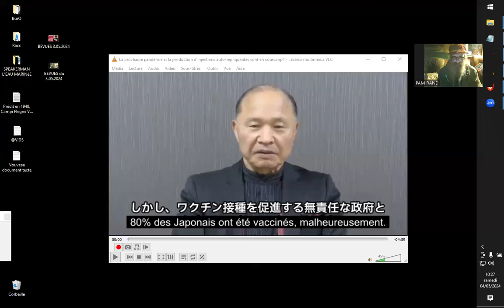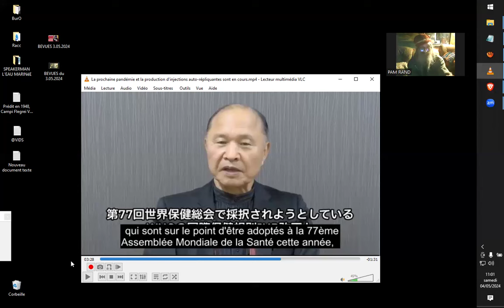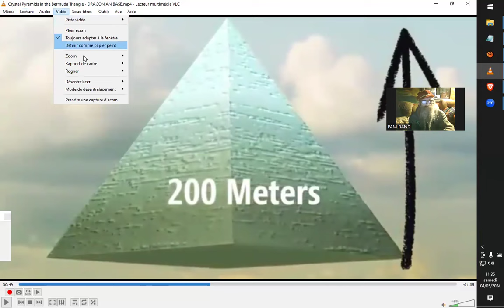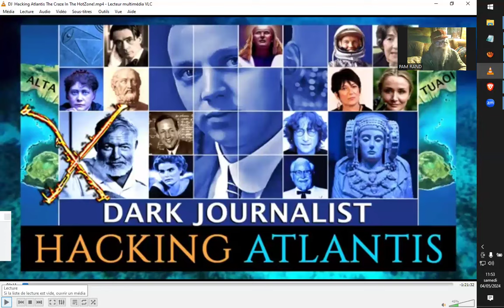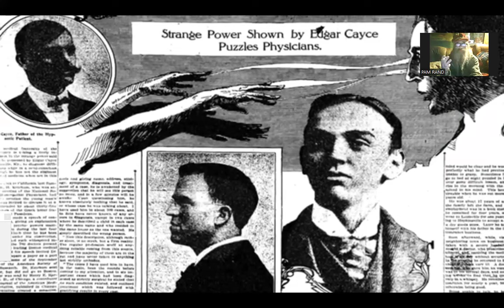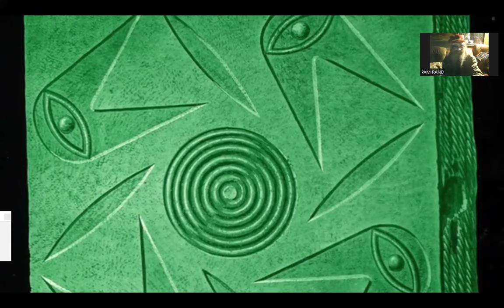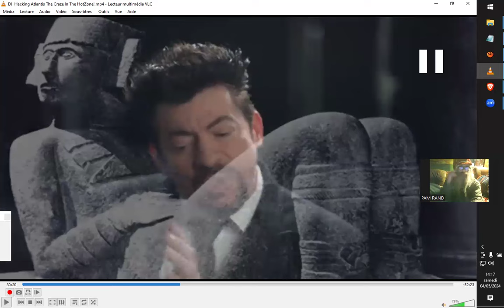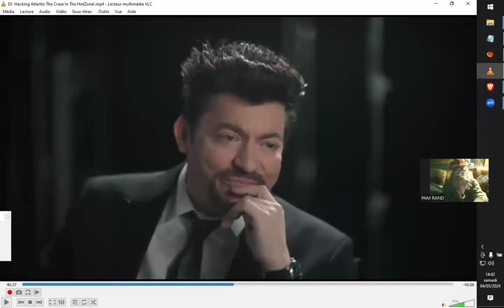PICPIQITU, ATLANTIS & Hot DarkJournaliszt#1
Reponses Bio

Dr. John Campbell

DarkJournalist